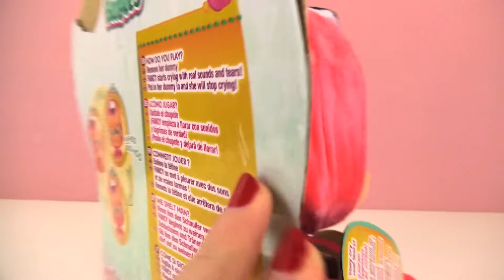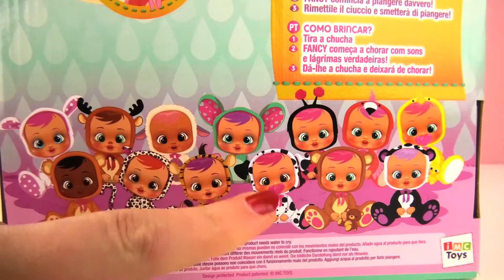Cry Babies: dockor som gråter riktiga tårar | Demo